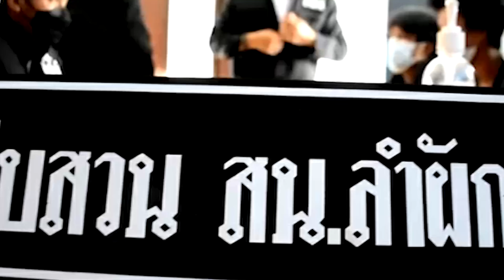เผยวงจรปิด วัยรุ่นตระเวนตัดสายเคเบิ้ล | Thainews - ไทยนิวส์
เมื่อเวลา 08.00 น.วันที่ 26 มี.ค. พ.ต.อ.ศิวัช  ศรีวิชัย ผกก.สน.ลำผักชี สั่งการให้ พ.ต.ท.ชัยธัช เชียงทา รอง ผกก.สส.สน.ลำผักชี  นำโดย พ.ต.ต.อภิภู อินทร์ถา  สว.สส.สน.ลำผักชี ร.ต.อ.สมพงษ์ ศิริมงคล ร.ต.อ.สุขเกษม วรรณสิทธิ์ รอง สว.สส. พร้อมฝ่ายสืบสวน สน.ลำผักชี จับกุม ด.ช.เอ (นามสมมติ)อายุ 14 ขวบ ด.ช.บี(นามสมมติ) อายุ14 ขวบ ด.ช.ซี (นามสมมติ)อายุ 13 ขวบนายดี(นามสมมติ)อายุ 17 ปี และด.ช.อี(นามสมมติ) อายุ14 ขวบ แจ้งข้อหา ร่วมกันลักทรัพย์ในเวลากลางคืนโดยใช้ยานพาหนะเพื่อสะดวกแก่การกระทำความผิดหรือการพาทรัพย์นั้นไปหรือเพื่อให้พ้นจากการจับกุม พร้อมของกลาง สายเคเบิ้ลโทรศัพท์ทองแดง ความยาวประมาณ 120 เมตร รถเก๋งนิสสัน มาร์ช สีบรอนซ์ ทะเบียน กต 1836 สระแก้ว และสายเคเบิ้ลที่ถูกปลอกแล้ว 1 ม้วน

จับกุมได้กลางซอยสุวินทวงศ์ 17 แขวงโคกแฝด เขตหนองจอก  กทม. ต่อเนื่องเพิงพักไม่มีเลขที่ อยู่ภายในหมู่บ้านเคซี ซอยมิตรไมตรี 10/1 แขวงคู้ฝั่งเหนือ เขตหนองจอก กทม. เมื่อช่วงเช้า วันที่ 25 มี.ค. ที่ผ่านมา

สืบเนื่องจากเมื่อประมาณเวลา 04.40 น. วันเดียวกัน ฝ่ายสืบสวนรับแจ้งจากพลเมืองดีว่ามีกลุ่มวัยรุ่น 5 คน ขับรถเก๋งนิสสัน มาร์ช สีบรอนซ์ ทะเบียน กต 1836 สระแก้ว กำลังตัดสายเคเบิ้ลที่ปากซอยสุวินทวงศ์ 17 และลากเข้าไปในซอยสุวินทวงศ์ 17แล้วต่อมาฝ่ายสืบสวนไปตรวจสอบพบรถเก๋งคันดังกล่าวจอดอยู่บริเวณกลางซอยสุวินทวงศ์ 17  มีชายวัยรุ่น 5 คน กำลังปลอกสายเคเบิ้ล อยู่ ฝ่ายสืบสวนแสดงตัวเป็นเจ้าหน้าที่ตำรวจ ทำให้กลุ่มวัยรุ่นวิ่งขึ้นรถเก๋งและขับรถหลบหนีไปได้ 4 คน  จับกุมได้ 1 คน  คือ ด.ช.เอ พร้อมของกลางสายเคเบิ้ลโทรศัพท์ทองแดง ความยาวประมาณ 120 เมตร ด.ช.เอ รับสารภาพว่า นายดีเป็นเจ้าของรถเก๋ง ขับรถพาพวกหลบหนี รวม 4 คน น่าจะไปรวมตัวกันที่เพิงพักไม่มีเลขที่ภายในหมู่บ้าน KC  ซอยมิตรไมตรี 10/1 ตามไปจับกุม ด.ช.บี และด.ช.ซี ที่เพิงพักดังกล่าว ส่วนนายดี วิ่งออกหลังเพิงพักหลบหนีไปได้ ตรวจค้น

รถเก๋งนิสสัน มาร์ช ที่เปิดท้ายรถทิ้งไว้พบสายเคเบิ้ลที่ถูกปลอกแล้ว ควบคุมผู้ต้องหาทั้ง 3 คน พร้อมของกลาง รวมทั้งเชิญผู้ปกครองผู้ต้องหาทั้ง 3 คน มาที่สน.ลำผักชี หลังจากนั้นได้มีผู้ปกครอง

จากการสอบสวนผู้ต้องหาทั้งหมดเบื้องต้นรับสารภาพรวมกันก่อเหตุลักตัดสายเคเบิ้ลจริง ก่อเหตุมาแล้ว 5 ครั้ง ในหลายพื้นที่
ได้แก่ สน. ลำผักชี สน.มีนบุรี สน.นิมิตรใหม่ สน.หนองจอก และสน.ลำหิน  รวมมูลค่าเสียหายหลายแสนบาท แต่ตัดไปขายร้านขายของเก่าได้เงินแค่ไม่กี่หมื่นบาท

นำตัวผู้ต้องหาพร้อมของกลาง ส่งพนักงานสอบสวน สน.ลำผักชี ที้งนี้ผู้ต้องหาทั้งหมดเป็นเยาวชน เจ้าหน้าที่จะต้องประสานทีมสหวิชาชีพ ร่วมสอบสวน เพื่อดำเนินคดีตามกฎหมายต่อไป

วงจรปิด วัยรุ่น ตระเวนตัดสายเคเบิ้ล